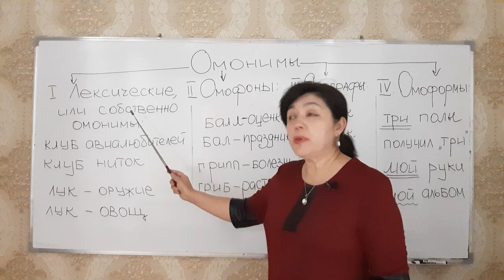Rus tilini 0 dan o'rganish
Рус тилини 0дан кандай урганса булади?